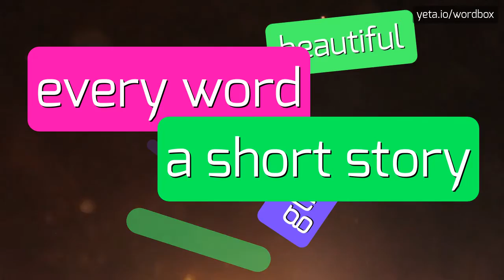LACHELLI - HOW TO PRONOUNCE IT!?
Watch how to say and pronounce "lachelli"!